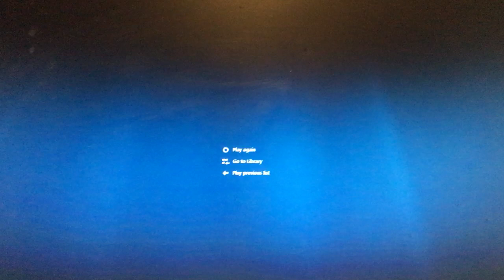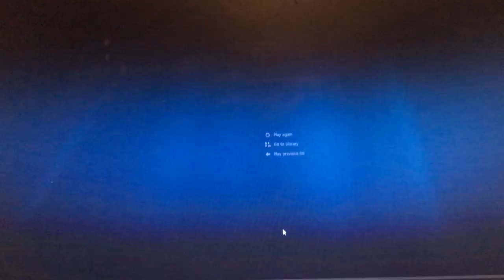Buffalo Hunting Game 4-13-2021